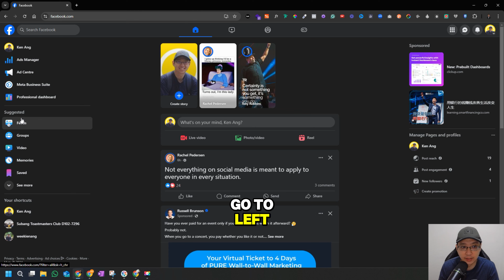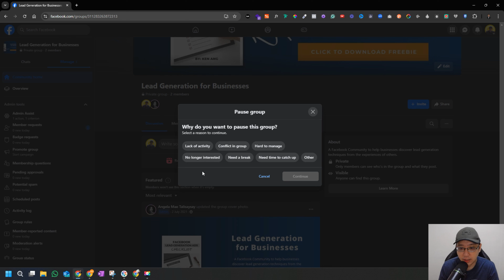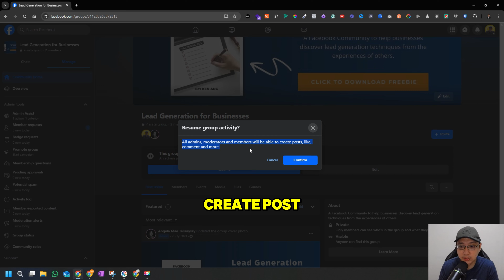How To Pause Your Facebook Group [Step-By-Step]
This is a step-by-step tutorial on how to Pause Your Facebook Group.

If you're an admin of a group, you can pause your group if you need a break from maintaining it or if you need time to catch up on tasks such as managing posts or membership.

When you have paused your Facebook group, a message will be added to the top of the group explaining that all activity is paused. New posts, comments and reactions are paused for everyone, including admins.

How to Pause a Facebook Group:
1. and select your group.
2. Click  below the cover photo.
3. Select Pause group.
4. Select a reason for pausing the group, then click Continue. To confirm you want to pause your group, click Continue again.
5. You will then have the option to write a group announcement about the pause, and schedule when the group will automatically resume.
6. Click Pause Group at the bottom.

How to Change when a group will automatically resume:
1. and select your group.
2. Click Edit below the cover photo, then adjust the date and time and click Confirm.

Resume a group:
1. and select your group.
2. Click Resume below the cover photo, then click Confirm.

Note: When a group is paused, members can still:
- Delete their existing posts or comments
- Access their information
- Leave the group

This is an updated Facebook tutorial for beginners on How to Pause a Facebook Group in 2024. If you need more information about this topic, here are official documents from Facebook.